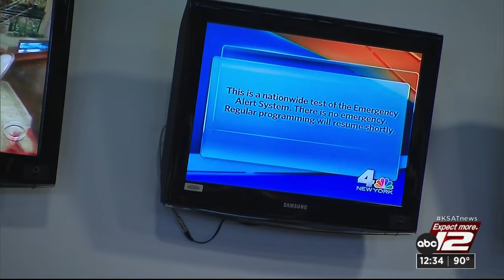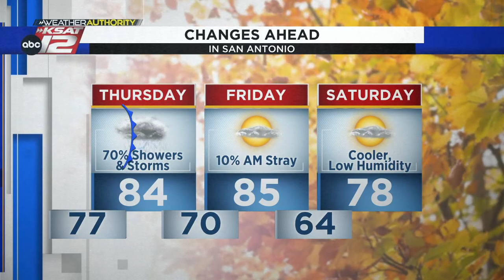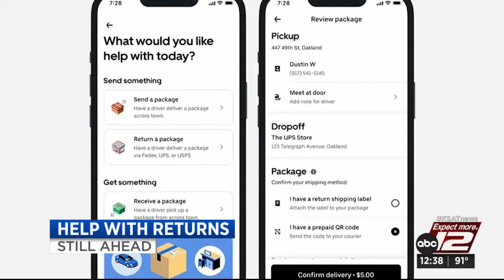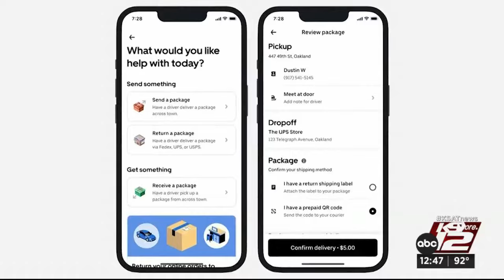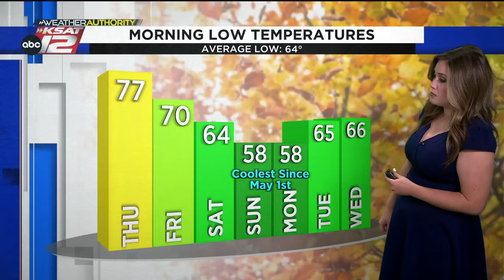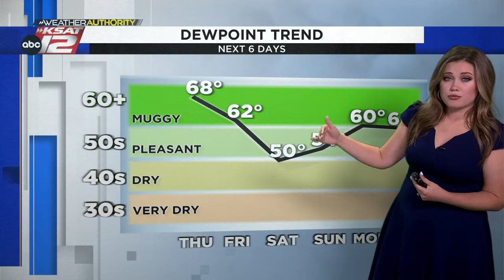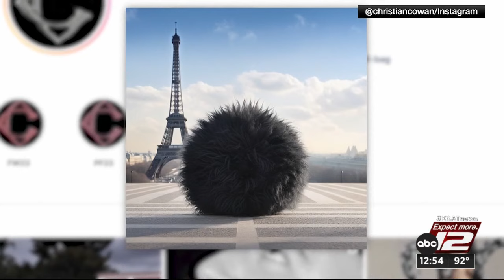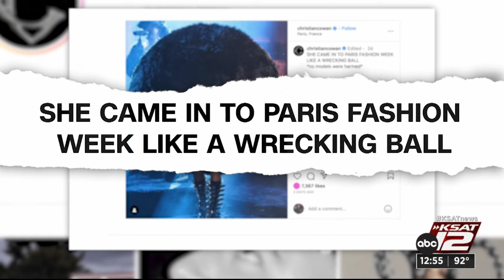KSAT12 News at 12:30 : Oct 04, 2023